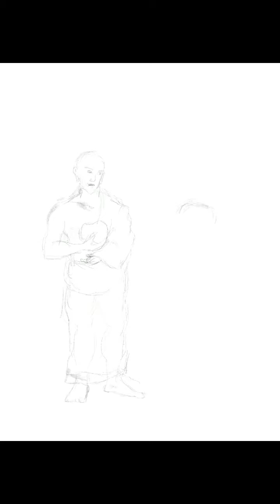Buddha and Angulimala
The Buddha (also known as Siddhattha Gotama or Siddhārtha Gautama)[note 3] was a philosopher, mendicant, meditator, spiritual teacher, and religious leader who lived in ancient India (c. 5th to 4th century BCE).[5][6][7][note 4] He is revered as the founder of the world religion of Buddhism. [8] He taught for around 45 years and built a large following, both monastic and lay.[9] His teaching is based on his insight into duḥkha (typically translated as "suffering") and the end of dukkha – the state called Nibbāna or Nirvana.